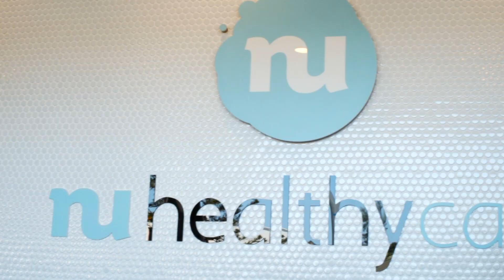NU Ramsgate Beach Opening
NU has opened in Ramsgate Beach, NSW. A great turnout on opening day promises a healthy future for the cafe!